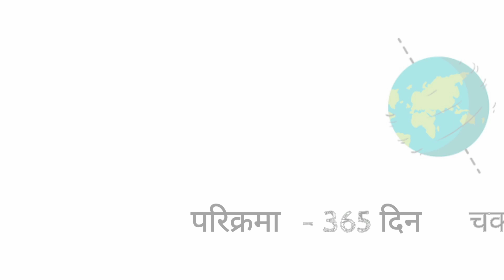दिन रात कैसे होते हैं🔥|| Gk Tricks In Hindi || fact video etc...